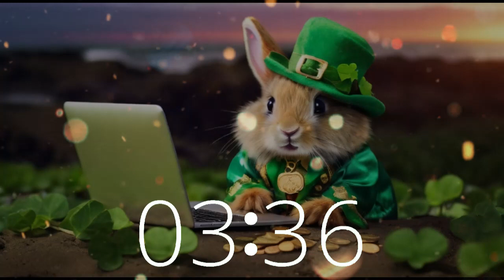Lucky Rabbit's St. Patrick's Day 6-Minute Countdown Timer | Golden Rain & Joyful Music Box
Experience the magic of St. Patrick's Day with Lucky Rabbit's 6-minute Lofi session on Techtonic Grooves. As gold coins cascade and four-leaf clovers twirl against the backdrop of a California beach, let the joyful music box vibes uplift your spirits. This brief interlude is perfect for a quick break, offering a moment of relaxation and rejuvenation.
Join us in celebrating the day with our curated content designed to enhance your productivity and creativity.